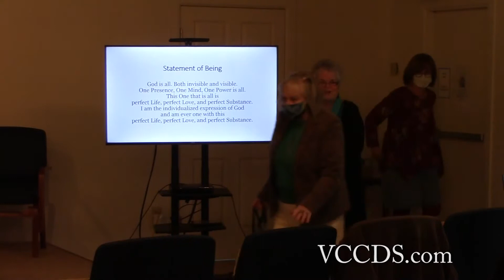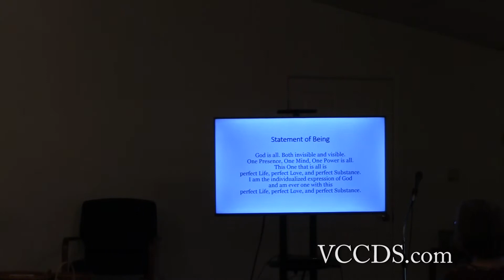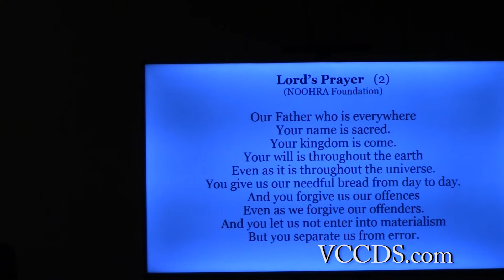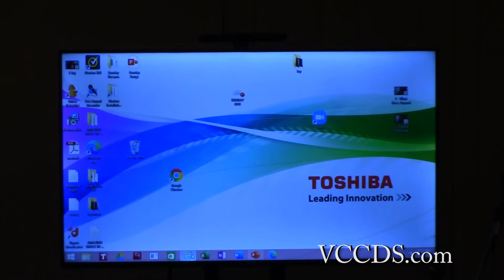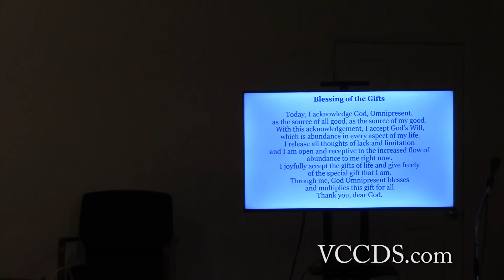112121 - Dr. Maurita Wiggins ~ Valley Community Church, Divine Science ~ Roanoke, VA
Sermon Title: Thanksgiving 2021

Please visit our Valley Community Church Divine Science website for information on upcoming events, classes, and workshops